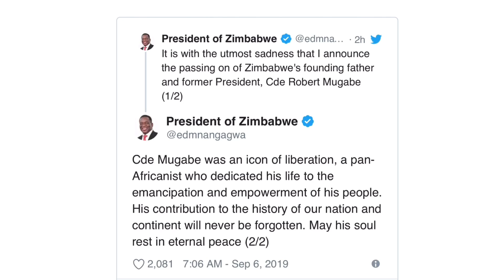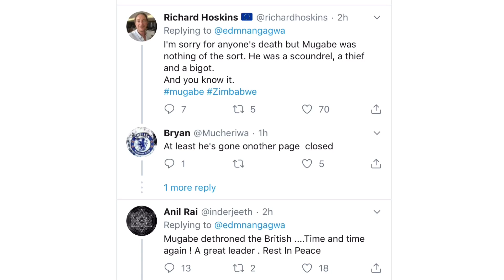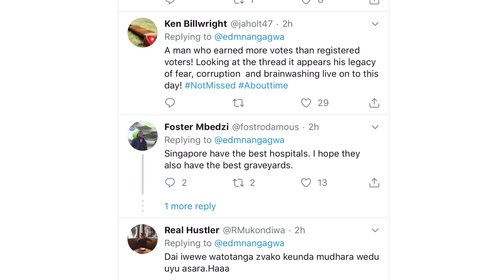The whole World is Happy That He is Gone | Mugabe’ Death | Confused citizen s | Can we judge Mugabe